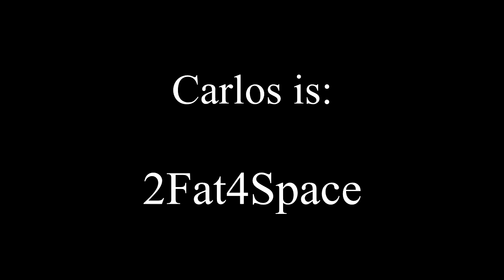4Player Presents: 2Fat4Space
Carlos plays Kerbal Space Program, trying to breach the atmospheric barrier in a one giant leap for Gamer-kind. Tutorials are for pussies.

Music
Gioachino Rossini - The Theiving Magpie
I Hate Kate - Major Tom (Going Home)